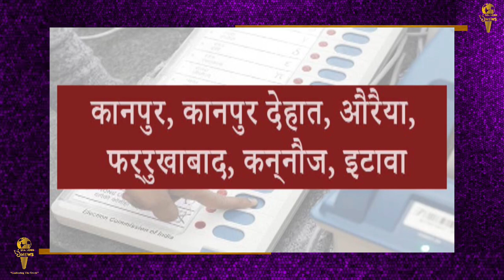Uttarpradesh Vidhansabha Update - उत्तरप्रदेश विधानसभा चुनाव से जुड़ी तमाम बड़ी खबरें |SeaLord News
जाने चुनाव संबंधी अपडेट -
उत्तर प्रदेश में तीसरे चरण के मतदान के लिए 20 फरवरी यानी रविवार को मतदान होना है। जिसके प्रचार का शोर शुक्रवार की शाम छह बजे थम गया था। इस बार के चुनाव के सबसे बड़े इस चरण के लिए वोटिंग रविवार को होगी। इस चरण में 16 जिलों के 59 विधानसभा क्षेत्रों में मतदान है जिसके लिए 627 उम्मीदवार मैदान में हैं।
इस चरण में 2 करोड़ 15 लाख  से अधिक मतदाता हैं, जिनमें से 1 करोड़ 16 लाक पुरुष जबकी 99.6 लाख से अधिक महिलाएं और 1,096 तृतीय लिंग मतदाता अपने मताधिकार का प्रयोग करने के पात्र हैं. 15,553 मतदान केंद्रों पर स्थित 25,741 मतदान केंद्रों पर मतदान होगा. मतदान सुबह 7 बजे से शाम छह बजे तक होगा।
मैनपुरी की करहल विधानसभा सीट से पहली बार विधानसभा चुनाव लड़ रहे अखिलेश यादव के खिलाफ बीजेपी ने केंद्रीय मंत्री एसपी सिंह बघेल को चुनाव मैदान में उतारा है।
इस चरण में अवध, पश्चिमी यूपी और बुंदेलखंड में मतदान होना है। जिसमें पश्चिमी यूपी के पांच जिले फिरोजाबाद, मैनपुरी, एटा, कासगंज और हाथरस हैं जहां 19 विधानसभा सीटें हैं। अवध रीजन के कानपुर,l कानपुर देहात, औरैया, फर्रुखाबाद, कन्नौज, इटावा, 6 जिले हैं जहां 27 विधानसभा सीटें हैं। वहीं बुंदेलखंड में झांसी, जालौन, ललितपुर, हमीरपुर, महोबा जिले में मतदान होना है जहां 13 विधानसभा सीटे हैं।
वहीं पंजाब में 117 सीटों के लिए भी कल वोटिंग होनी है। जिसमें राज्य की 93 महिलाओं सहित कुल 1,304 उम्मीदवार मैदान में हैं। चुनाव में प्रमुख उम्मीदवारों में मुख्यमंत्री चरणजीत सिंह चन्नी, आम आदमी पार्टी के मुख्यमंत्री पद के चेहरे भगवंत मान, पंजाब कांग्रेस प्रमुख नवजोत सिंह सिद्धू, पूर्व मुख्यमंत्री अमरिंदर सिंह, प्रकाश सिंह बादल और शिरोमणि अकाली दल के अध्यक्ष सुखबीर सिंह बादल शामिल हैं।